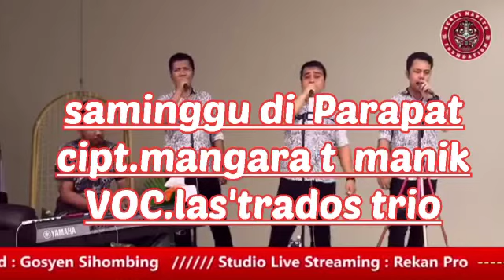Lastrados Trio Saminggu di Parapat CIP Mangarat T Manik